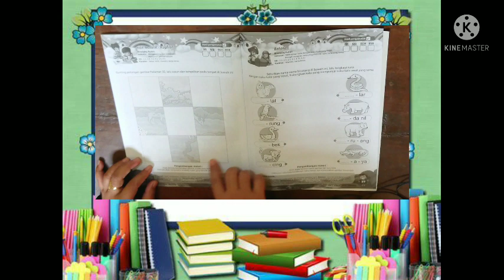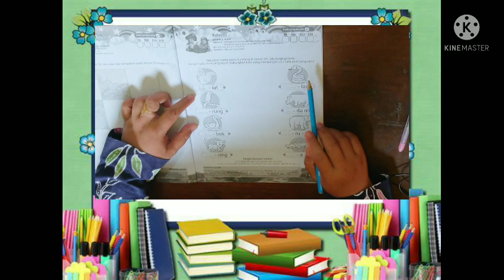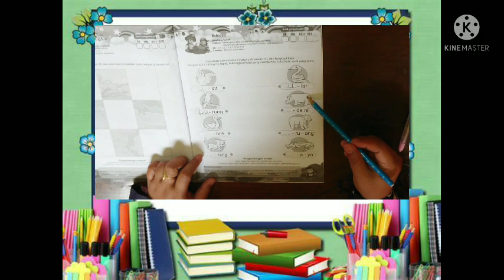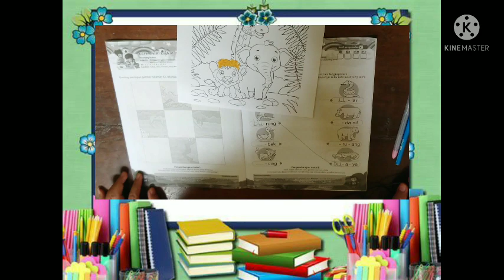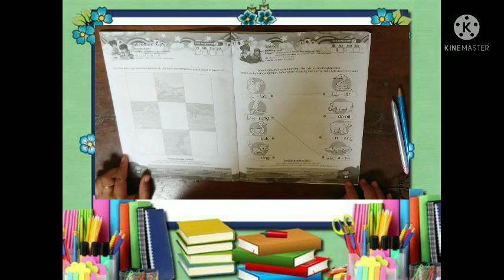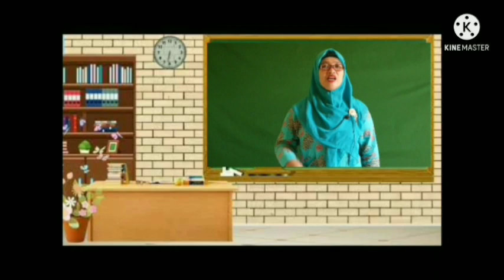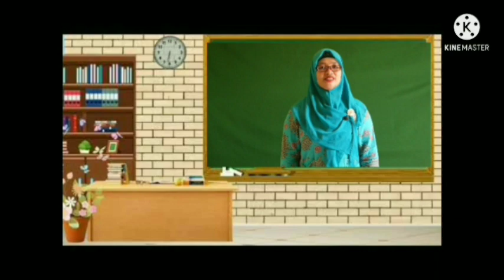BelajarbersamaSUKMA|SENTRA SENI PERAN KLS B